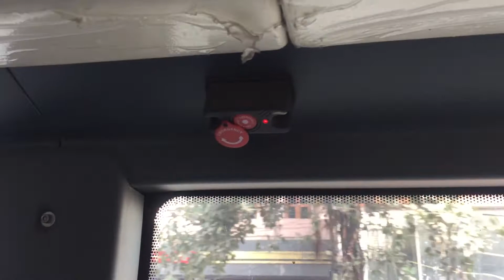chandni chowk camera market delhi| Cheapest vlogging setup| my vlogging setup | Hindi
Chandni chowk camera market | Itna Sasta Kaise😱 | Cheapest vlogging setup| my vlogging setup | Hindi

Cheap And Best Mobile Vlogging Setup In 2021.
This is what I would use for vlogging!